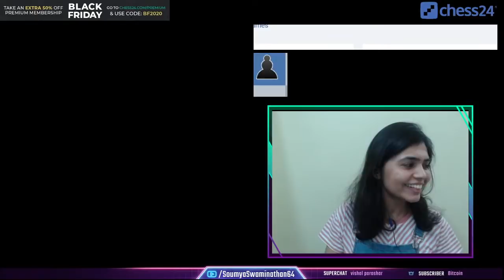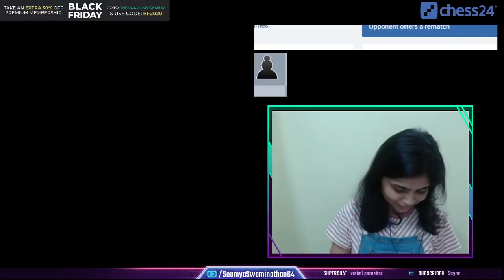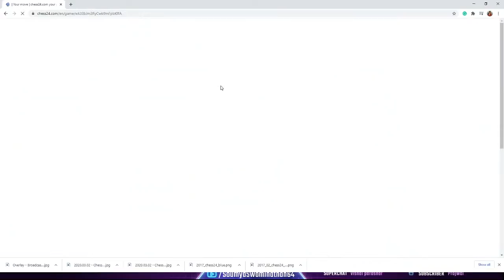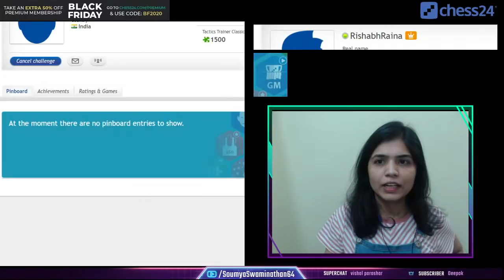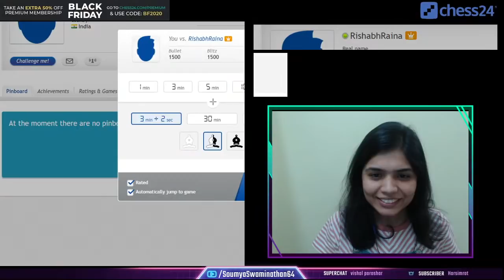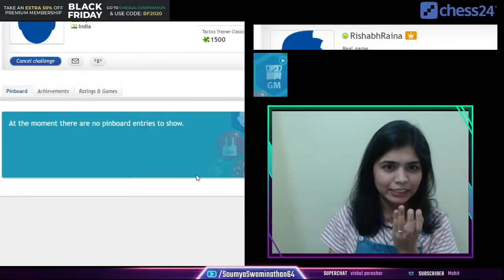Banter Blitz with Subs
Dear subs, thank you for your support ! Lets play today ?! Challenge me on Chess24 ! My user id is soumeow. Prefer to play 3+2 or 3 mins. As it is a sub special Banter Blitz - it is also open to regular accounts on Chess24.

1 hour stream as I have to be on time for the commentary for knockouts of the Skilling Open !! :)

Update : Sooper Boomer stream. Cudnt play more than 2 games because of a bug. So we had a Q & A with chat instead, it was fun ! Thanks chat for all your questions. I will surely do a proper Banter Blitz with you all soon !

Website used for streaming / playing : Chess24.com

Thanks to my cousin Ganesh Iyer for the awesome guitar during the start stream section.